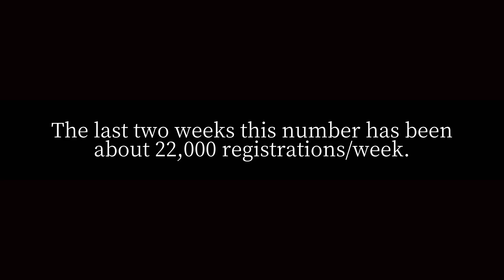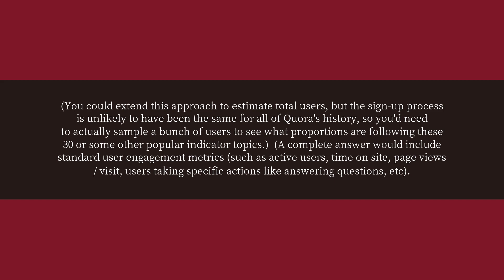How fast is Quora growing on a weekly basis? What are the growth metrics?